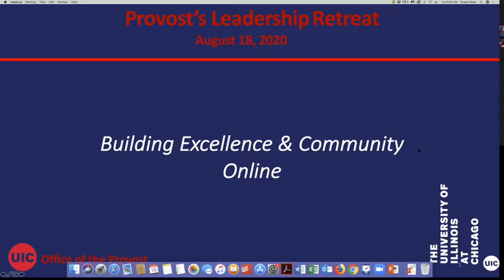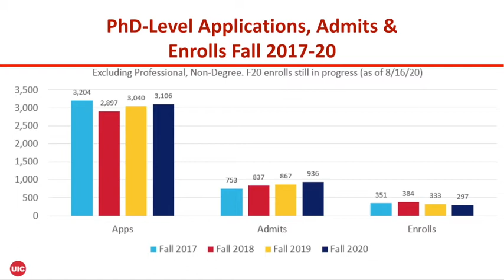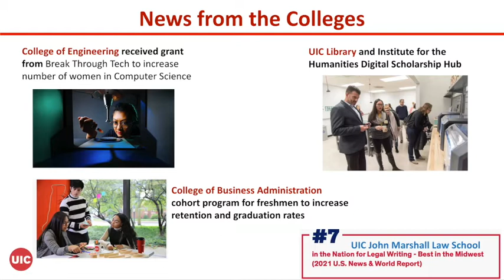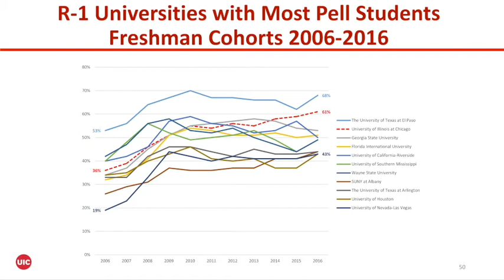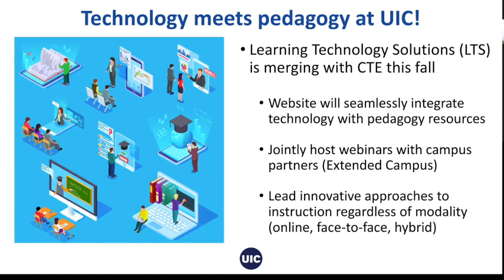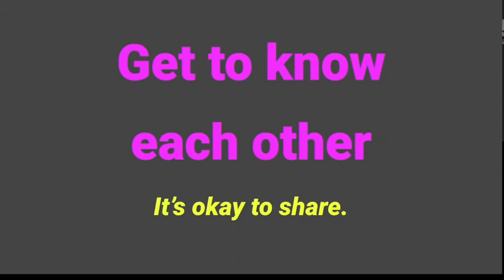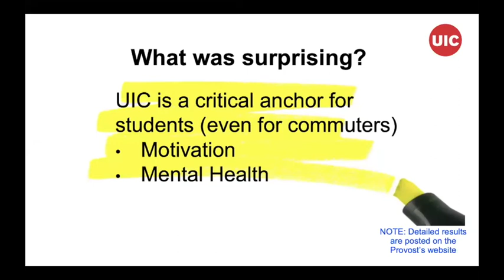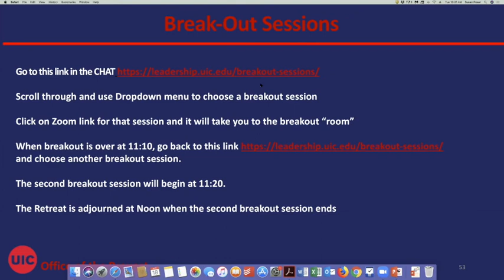Provost's Leadership Retreat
Building Excellence & Community Online